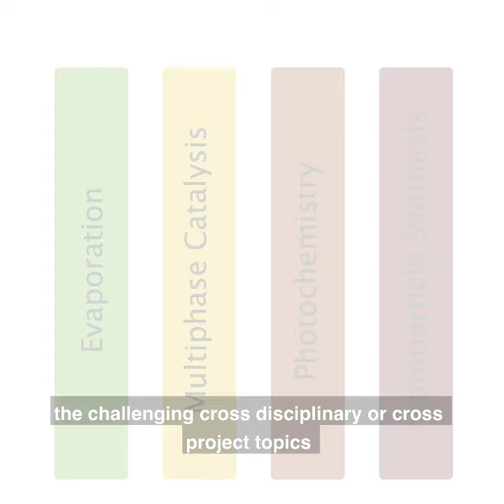ProMiSe Phase 2 Kick-Off Meeting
ProMiSe (Erfassung und Steuerung dynamischer lokaler Prozesszustände in Mikroreaktoren mittels neuer in-situ-Sensorik) is a DFG-funded research project, conducted at KIT and Uni Freiburg. Phase I completed in 2019 and on the 4th and 5th of December 2019, we held the kick-off meeting for Phase 2 at the Institute for Micro Process Engineering, KIT Campus North.

I am the project leader for project 3 (TP3: Photochemistry), and due to the absence of the project leader, Prof. Roland Dittmeyer, I chaired the kick-off meeting.